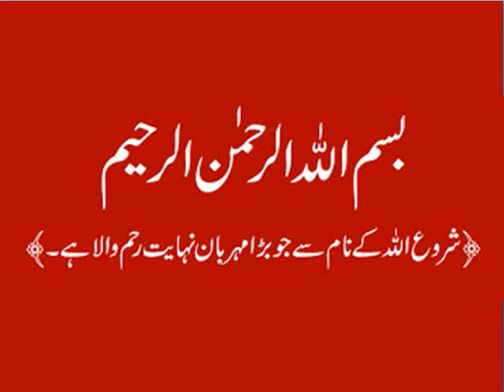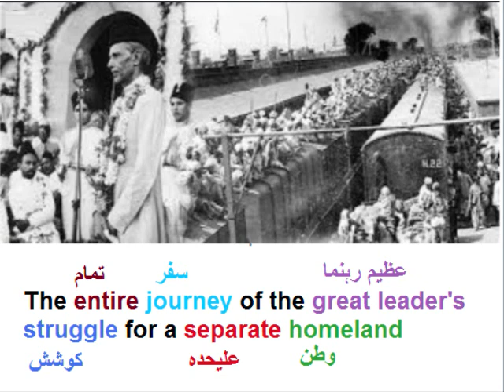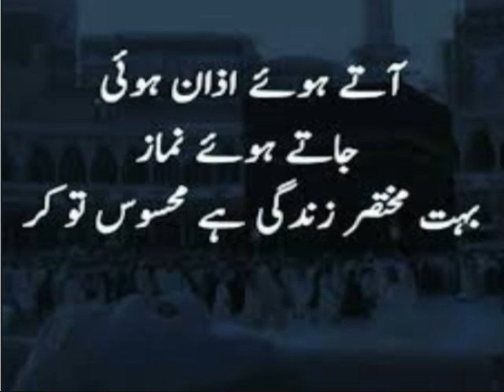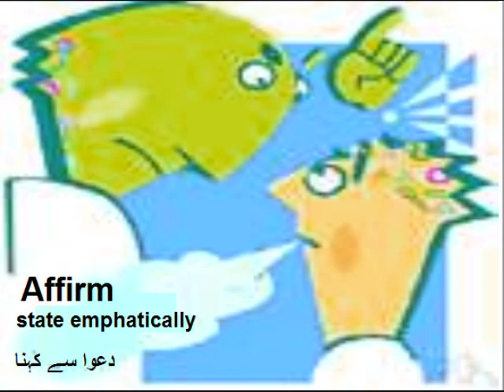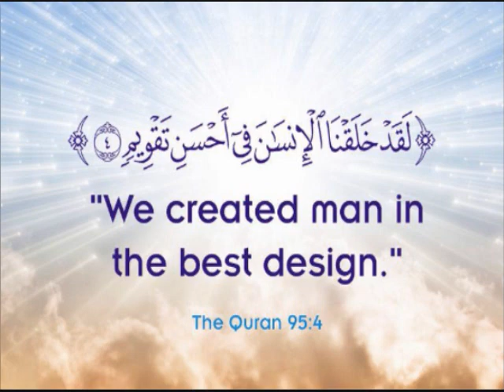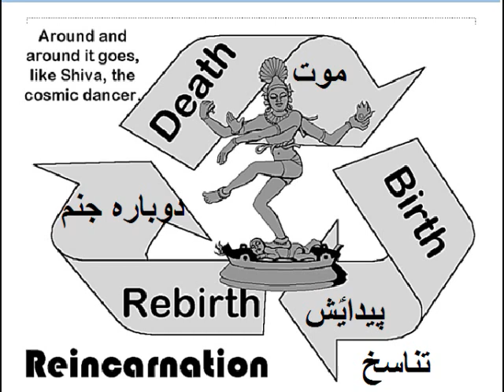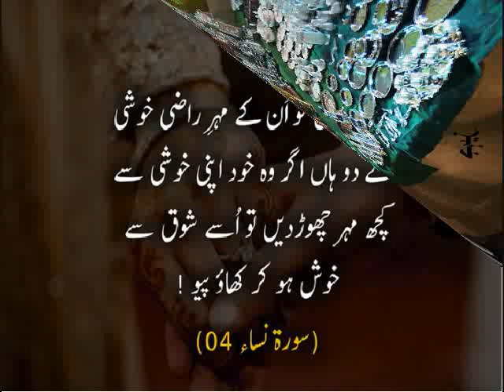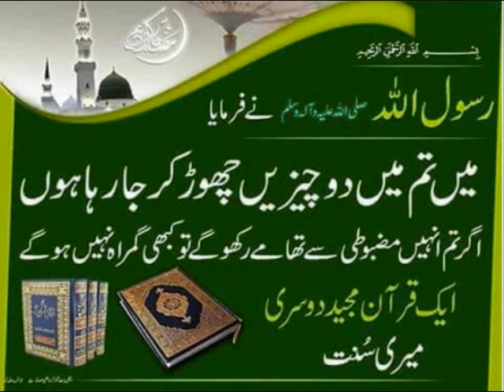English 9 in Urdu/Quaid's vision for Pakistan/unit 6.3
9th English Unit 6 Lesson 3, Quaid's vision of Pakistan in Urdu